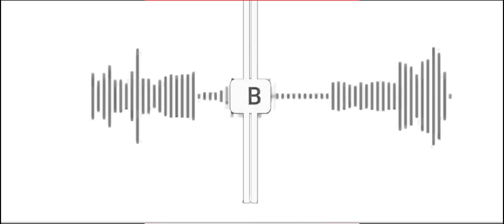Yy@P-GD^^H%tokU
CREATIVITY 101

gen•re : bei•ge

as·i·nine

/ˈasəˌnīn/

adjective

Blisters Llc